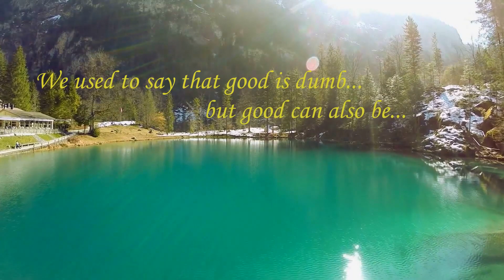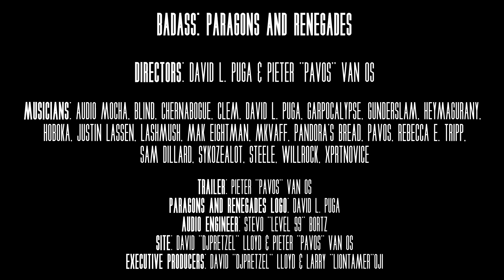BadAss: Paragons & Renegades, An OverClocked ReMix Album (Trailer)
BadAss: Paragons & Renegades

Creator
• David L. Puga

Directors
• David L. Puga
• Pieter van Os (Pavos)

Games
• Blood
• Celeste
• Chrono Trigger
• DOOM
• Darksiders II
• Devil May Cry 5
• Doom II
• Duke Nukem 3D
• Earthworm Jim
• Final Fantasy IV
• Gargoyle's Quest
• Metroid Prime 2: Echoes
• Sundered
• Super Castlevania IV
• Super Metroid
• ToeJam & Earl

Artwork
• David L. Puga
• David W. Lloyd (djpretzel) - edits
• Andrew Albon (Polar Eclipse) - BadAss logo

Associate Producers
• Truong-Son Nguyen (timaeus222)

Founded in 1999, OverClocked ReMix is an organization dedicated to the appreciation and promotion of video game music as an art form. Its primary focus is ocremix.org, a website featuring thousands of free fan arrangements, information on game music and composers, resources for aspiring artists, and a thriving community of video game music fans.

• Forums & site assistance
• Professional soundtrack development

SUPPORT US!